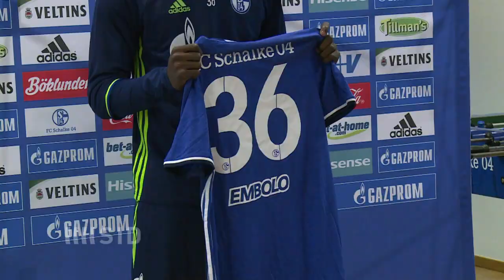Schalke 04 verpflichtet Coke und wartet auf Baba-Vollzug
Schalke 04 verstärkt sich prominent auf den Außenverteidigerpositionen. Der Transfer des Europa-League-Gewinners Coke ist bereits perfekt. Der frühere Augsburger Abdul Rahman Baba zeigte sich bereits auf dem Schalker Vereinsgelände